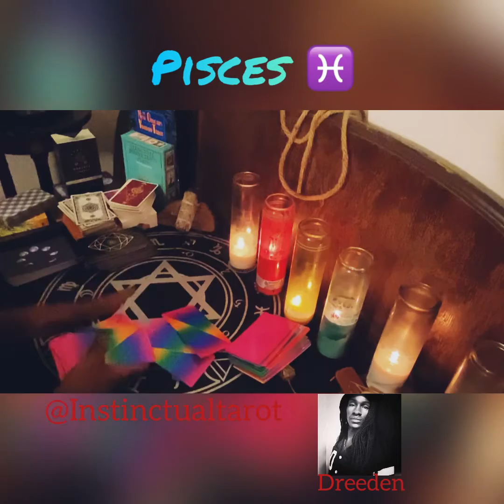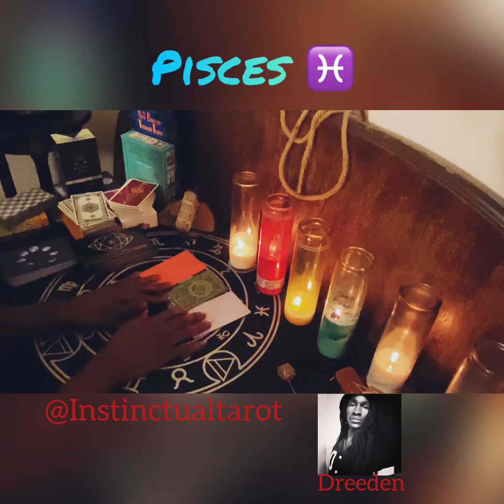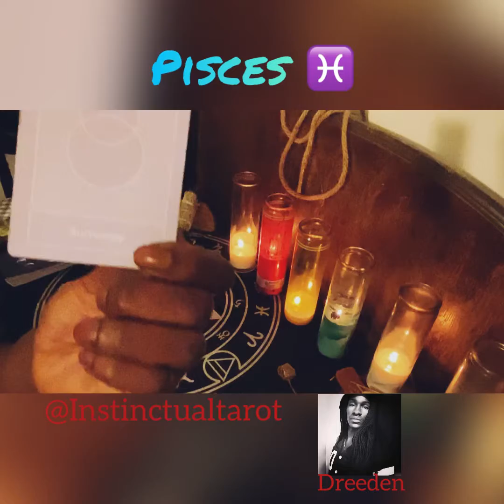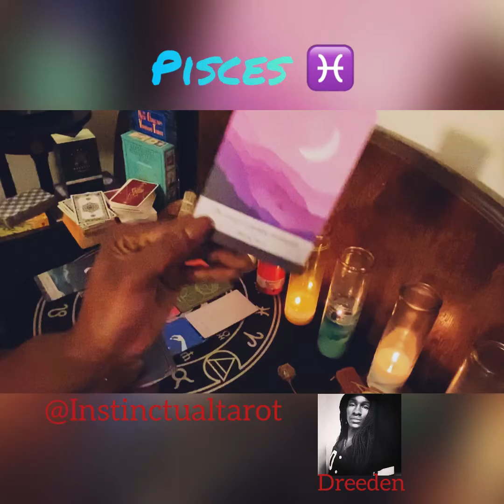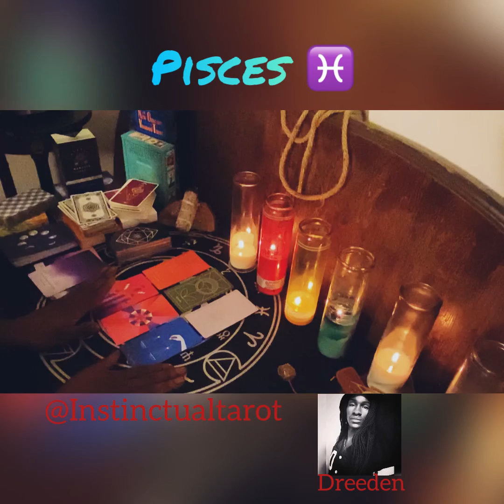Pisces ♓️ It’s The winning for me ✨ Collective pisces tarot energy ￼